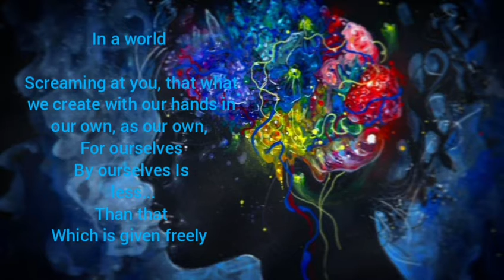googoo dolls name REACH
jasmine